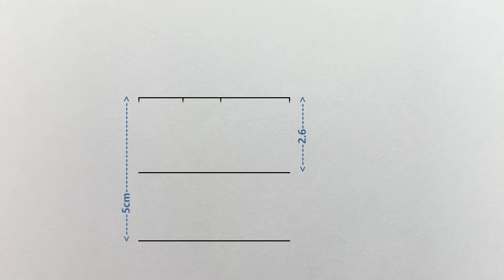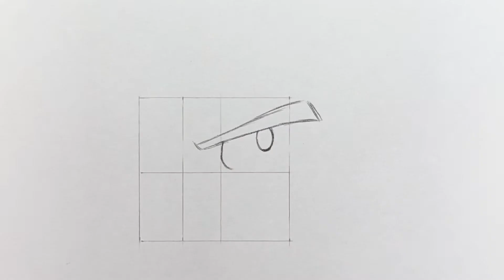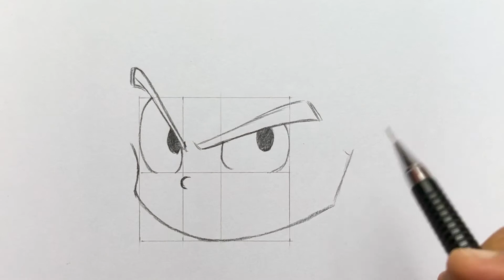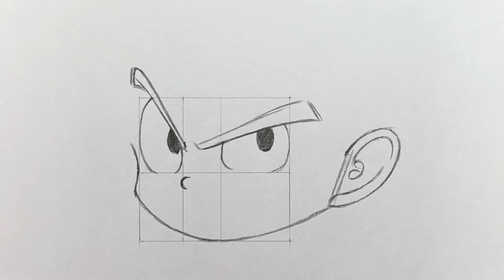Easy anime sketch | how to draw Goku step by step | Dragon Ball art